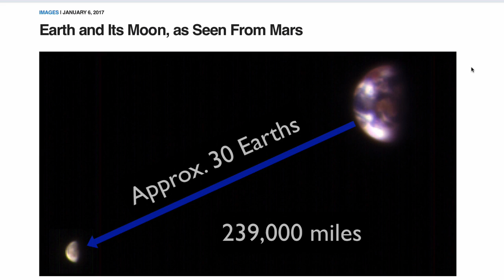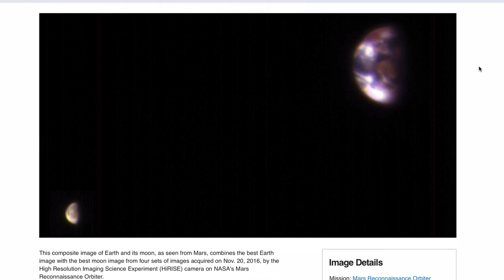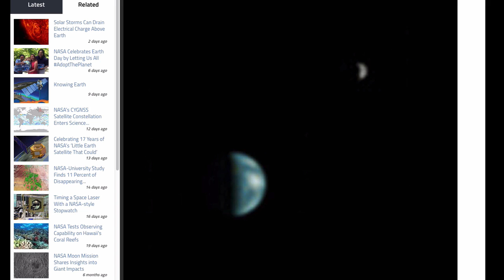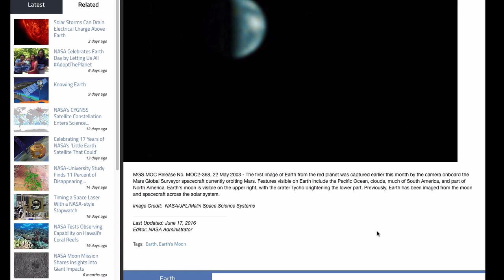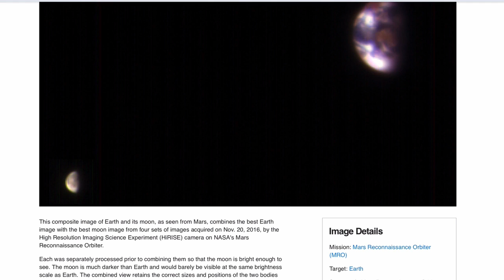More NASA Lies with Their "Composite Images"